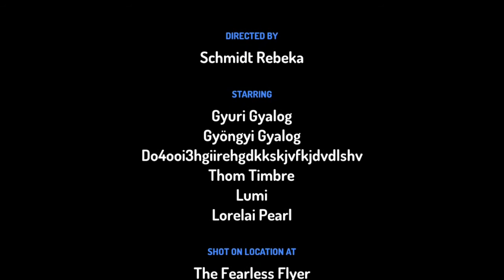Lili és Dávid kalandjai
Schmidt Rebeka meséje. A  mese a Gyere velem  a Sakkbirodalomba! projekt részeként született. 2020-ban.